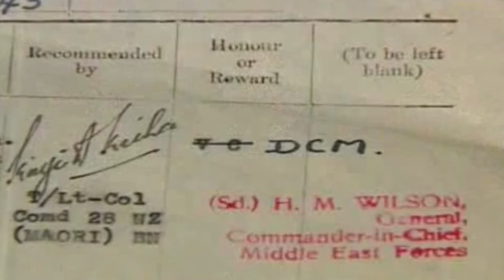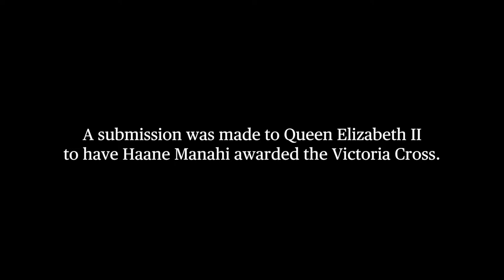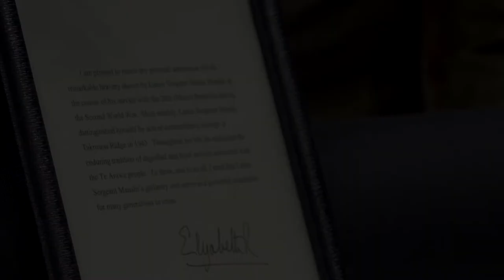Te Arawa Sword of Gallantry for Haane Manahi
The Te Arawa Sword of Gallantry for Haane Manahi is a symbol of the Office of the Chief of Defence Force. The sword is presented to the Chief of Defence Force by Te Arawa at the beginning of his tenure and returned to the iwi (tribe) when they complete their term in office. The sword represents the enduring ties between Te Arawa, the Crown and the New Zealand Defence Force.

This video features footage of Lieutenant General Tim Keating, returning the sword in July 2019 and the pōwhiri for the presentation of the sword to Air Marshal Kevin Short in August 2019.
It includes interviews with members of Haane Manahi’s family and the Manahi VC Committee.

The sword, with an altar cloth and a letter from The Queen, recognises the outstanding bravery of Lance Sergeant Haane Manahi during the Second World War.

The three gifts were presented to Te Arawa by His Royal Highness The Duke of York in 2007 at Ōhinemutu in Rotorua and the sword was immediately presented to the then Chief of Defence Force Lieutenant General Sir Jerry Mataparae.

Still image credits
National Library of New Zealand Te Puna Mātauranga o Aotearoa